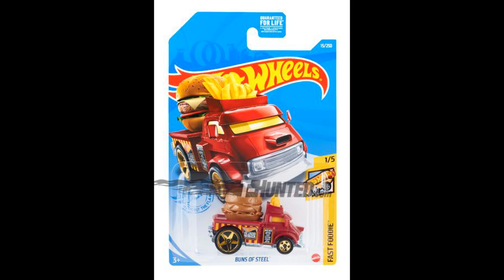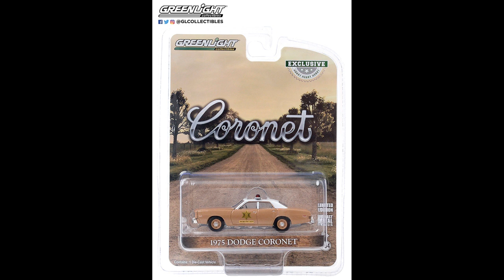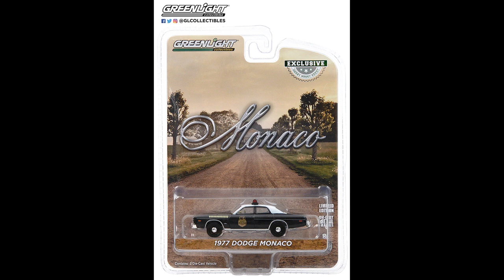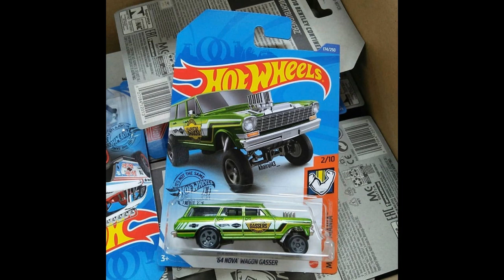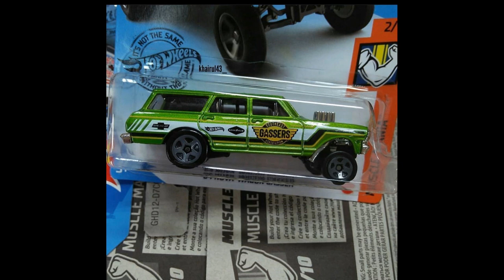Sneak Peak of New Series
This is probably the last time you will see photos like these here: official Mattel photos of cars that will hit the market in 3 or 4 months. But while we recover from this bad news, we are left with some pictures of cars that will be present in lot A of 2021.

Next year's basic series still has no date to arrive in stores, since the pandemic has delayed production, but it is possible that it will arrive in stores later this year.
New Greenlight trailers are almost ready to arrive in US stores, and below you can see the six models of houses on wheels of lot 9.

[Non Copyrighted Melodic Dubstep Music] "Restabilized" by Punch Deck

Upcoming Diecast  News 2020
Hotwheels
Matchbox
Maisto
Greenlighting
aw cars
RMZ city